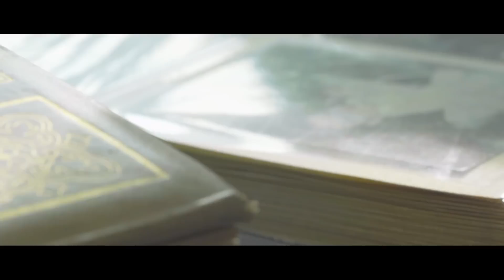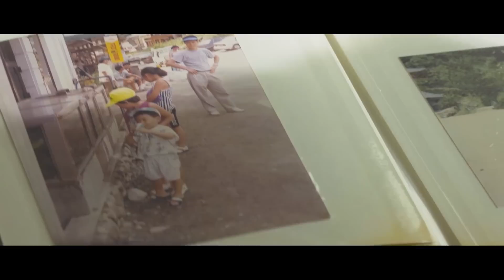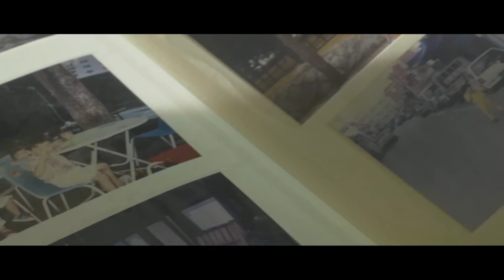[MV] Louie(루이) (Geeks) _ Mama (feat.ENAN)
Louie(Geeks)'s official album singing about his own stories

자신의 이야기에 충실한, 담백하고도 밀도 높은 루이(긱스)의 정규 앨범 [황문섭]